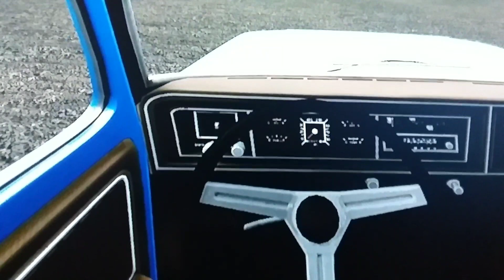Buying pigs today on farming sim 17!!!!!!!!!